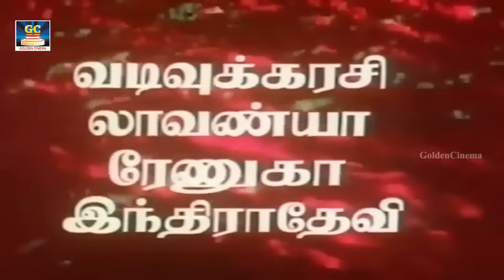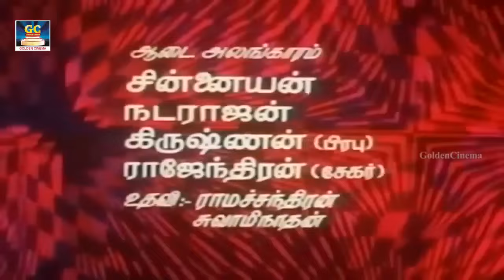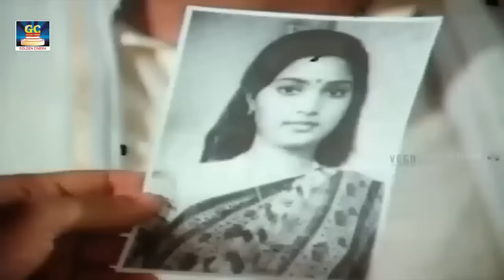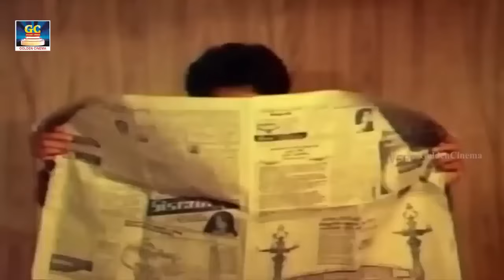Raja Veetu Kannu Kutty Movie | Prabhu, Viji, SVShekar, C.V.Rajendran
Starring : Prabhu, Viji, S. V. Shekar, V. K. Ramasamy, Nizhalgal Ravi, Kathadi Ramamurthy, M. R. Krishnamurthy, Oru Viral Krishna Rao, Manorama, Anuradha, Vadivukkarasi, Lavanya, Renuka, Indiradevi
Directed by : C. V. Rajendran
Produced by :  P. Ramdass, B. Ramanan
Written by : Chitralaya Gopu (dialogues)
Screenplay by : Chitralaya Gopu
Story by : Chitralaya Gopu